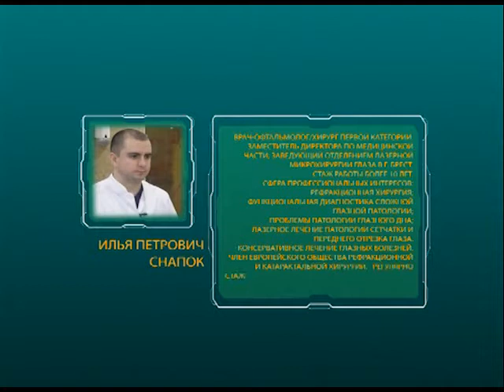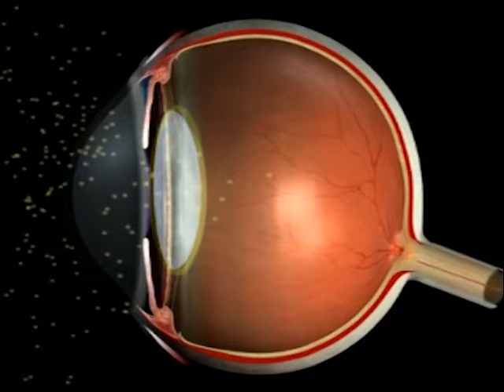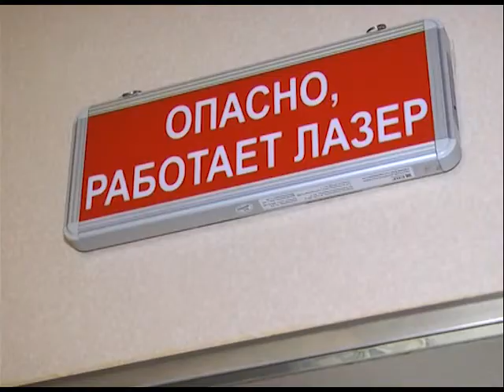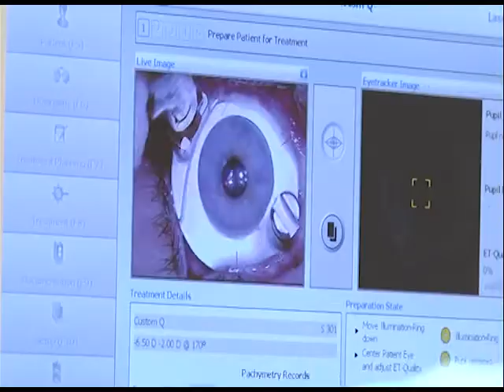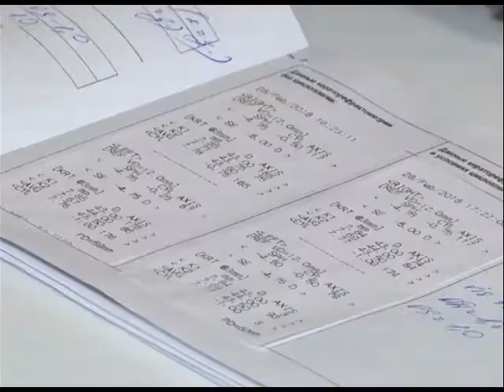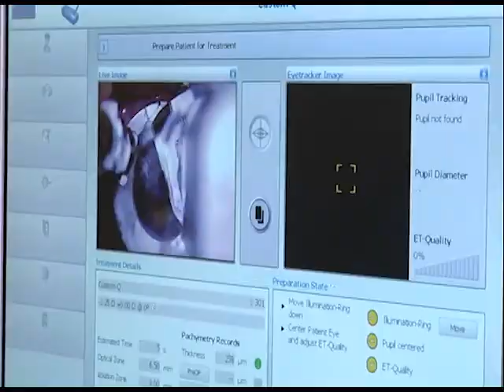2018-03-06 г. Брест. Новое зрение.